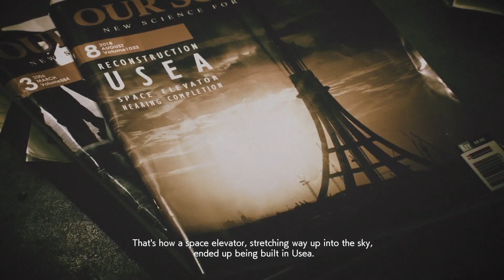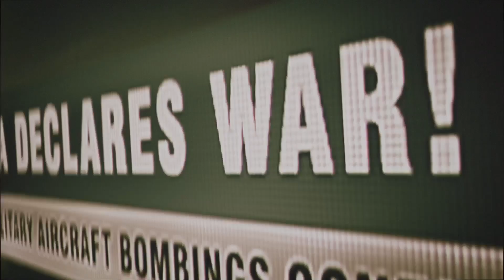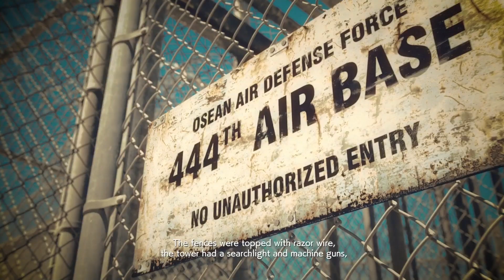Ace Combat 7 Part 2